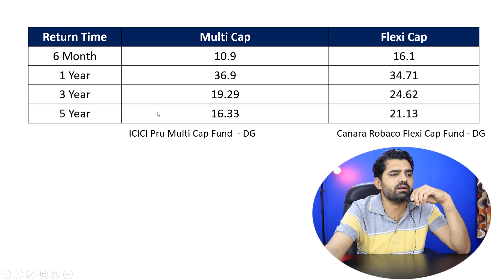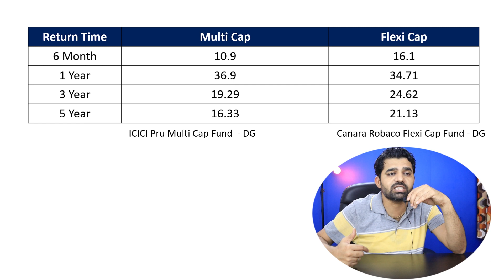Multi Cap या Flexi Cap !! कौन देगा ज्यादा Returns ? कोनसा सबसे बेहतर विकल्प ?